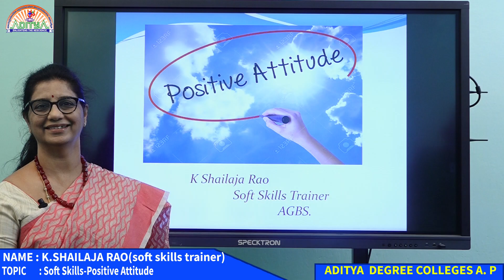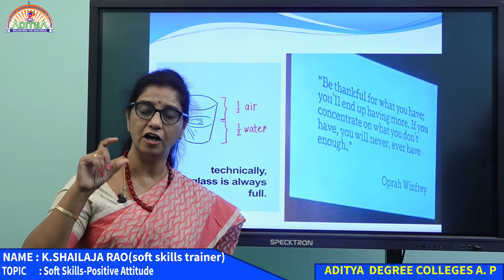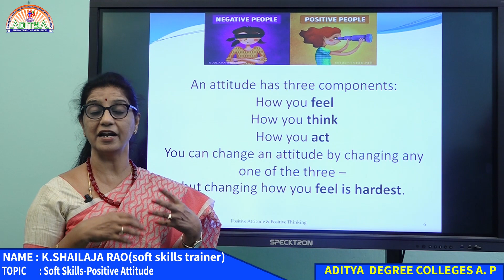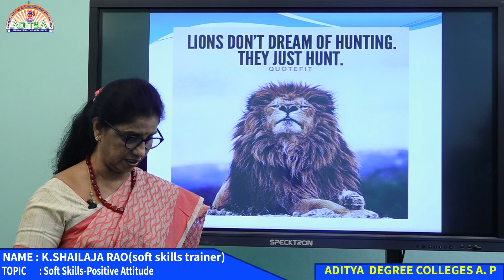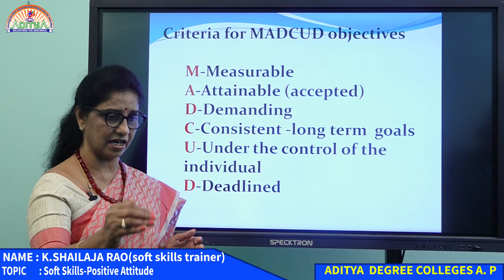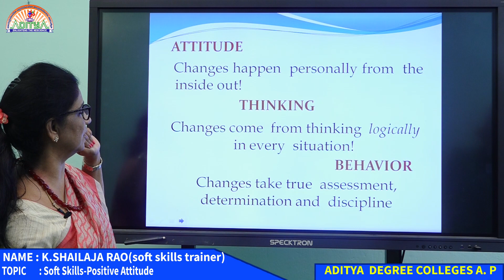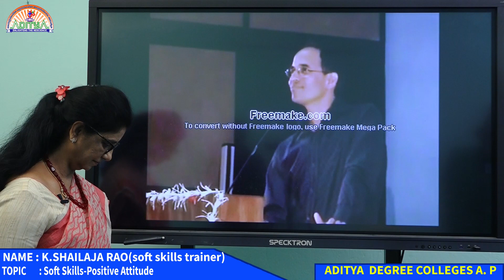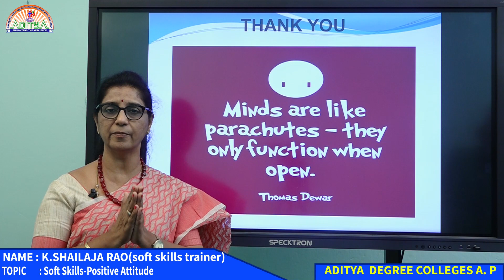SHAILAJA MADAM 04.01.2021